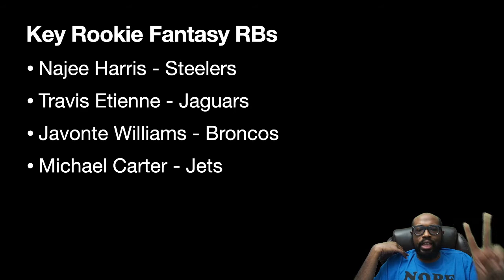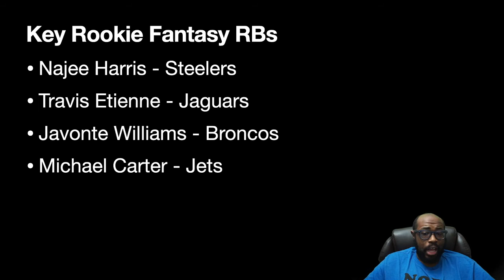Dave's Fantasy Focus: Rookie Running Backs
Today Dave's Fantasy Focus will be about the Rookie Running Backs.